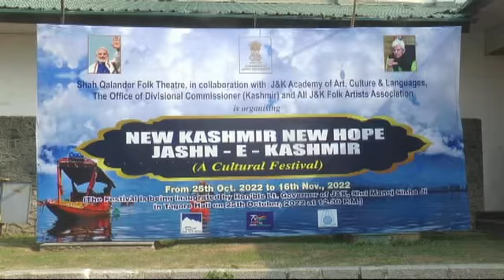You are cordially Invited. Come along with your friends and family. Do support our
You are cordially Invited. Come along with your friends and family. Do support our kashmiri Artist on 23rd Nov. 2022 at Tagore Hall, Srinagar.